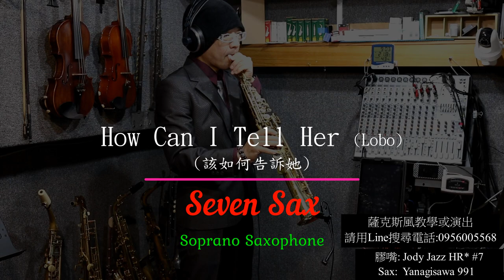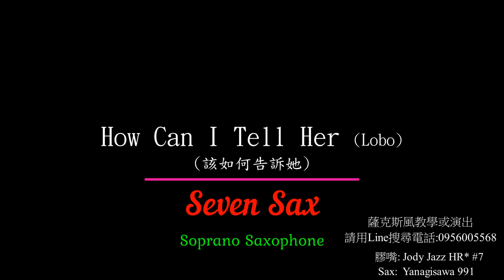How Can I Tell Her(該如何告訴她) Lobo (Seven Sax Cover)(高音薩克斯風)(Soprano Sax)@sevensax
薩克斯風一對一教學(實體或線上)、團體教學、演出、
接洽: Seven老師(蔡忠雄)
Line 搜尋電話號碼: 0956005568
(註:)(1)一對一實體教學限男性
        (2)實體上課在台南市安南區(土城國小旁)

唯你婚禮樂團
接洽: 陳凱莉
Line 搜尋電話號碼: 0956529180

喜歡聽薩克斯風音樂的朋友歡迎加入